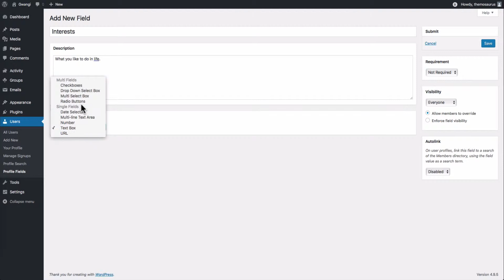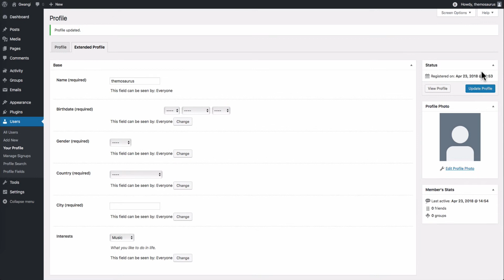Gwangi Theme — Add new fields to homepage search form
If you have further questions, we invite you to register a new account and post any questions or requests for help on our support forums
Please don’t forget to share your ThemeForest purchase code with us when you register your account.

We have at heart to provide our community with the best possible support, all centralized on the same platform. That way, it’s easier for us to keep track of issues and share screenshots, walkarounds, code snippets or video tutorials in order to help you to find the best solution.

You can rest assured that we will handle your request as soon as possible. Add new fields to the homepage search form using Gwangi theme.
Gwangi - Dating & Community theme. Available on Themeforest